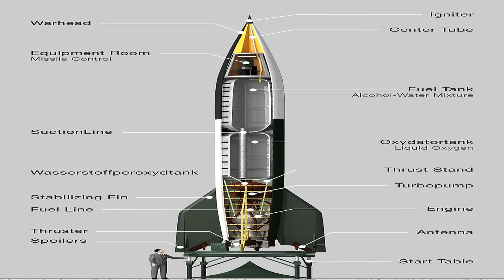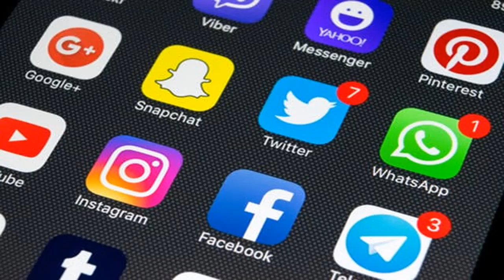Ghazanavi missile Pakistan || Pakistan's Latest Missile Test || غزنوی میزائل پاکستان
The Ghaznavi (Urdu:غزنوی; official codename: Hatf–III Ghaznavi, is a hypersonic surface to surface short range ballistic missile designed and developed by the National Development Complex, with the first version in service with the Pakistan Army's strategic command since 2004. With an optimal range of 290 km, it is named after the 11th century Muslim Turkic conqueror Mahmud of Ghazni. The word Hatf means deadly or vengeance in Arabic. It entered service with the Pakistan Army in 2012 after a successful launch conducted by ASFC (Army Strategic Command Force) on May 10, 2012.

The Hatf-III is "Scud" type ballistic missile. The missile could carry nuclear and conventional warheads to a range of 290 km. The Hatf III was the second nuclear-capable missile test-fired by the Pakistan army in less than two weeks, since India's launch of Agni-V.

The missile has a length of 9.64m, diameter of 0.99 m, launch weight of 5256 kg and is powered by a single stage solid fuel rocket motor. It is believed influenced from a Chinese design, the M-11 (NATO reporting name: CSS-7

The Ghaznavi took its first spaceflight on 26 May 2002, at the height of the military standoff between India and Pakistan. On 3 October 2003, the Ghaznavi was again successfully test fired from an undisclosed location, which was described by the military as "highly successful". The Ghaznavi successfully reached its target and has a range of 290km (180mi), making it capable of striking several key targets within neighboring nuclear rival, India. The Ghaznavi entered in the service in March 2004 and currently with the Pakistan Army.

Its third test launched took place on 8 December 2004; subsequent tests were conducted on 9 December 2006 another on 13 February 2008 and 8 May 2010; the 2008 test was believed to have concluded a winter training exercise of Pakistan's Army Strategic Force Command (ASFC). In May 2012, one more successful test of the missile was conducted as part of a training exercise.

Pakistan successfully carried out night training launch of Ghaznavi missile on August 28, 2019.

During its development at the NDC, the program was named in the memory of Mahmud of Ghazni– the 10th century Turkic emperor who founded the Ghaznavid Empire and frequently invaded India. The JS HQ, however, officially codenames the missile as "Hatf–III Ghaznavi